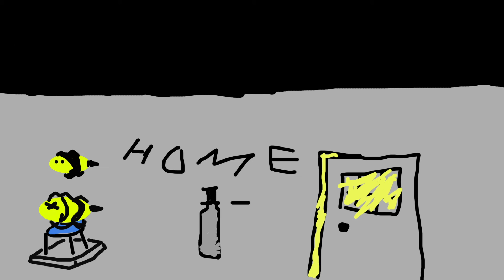kwii bee film